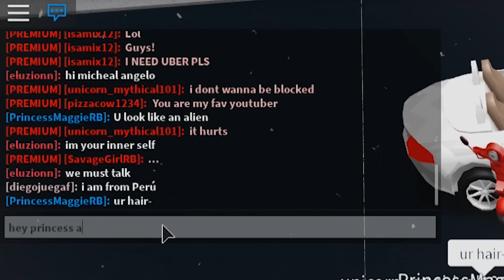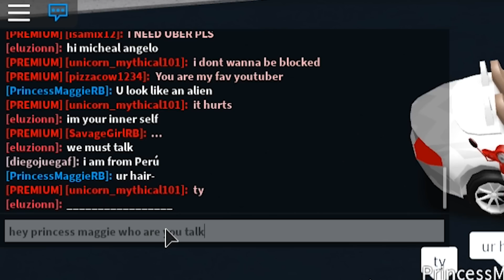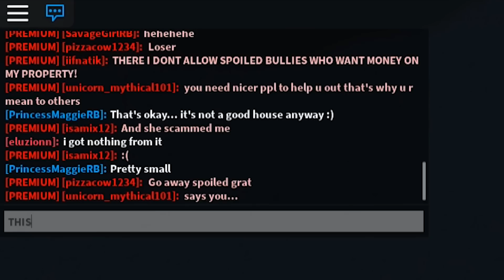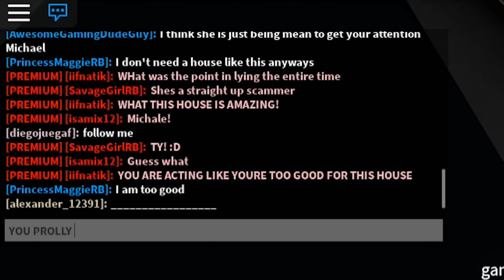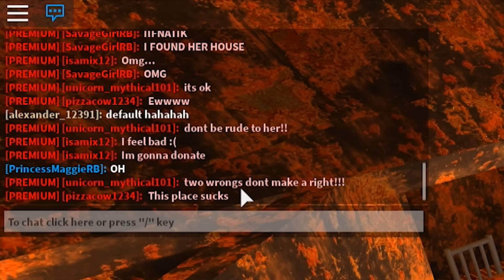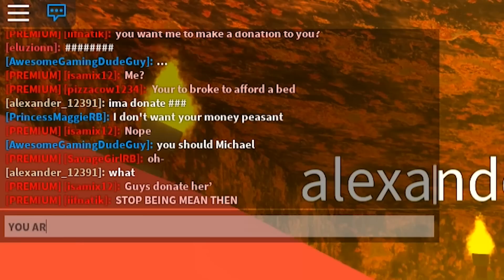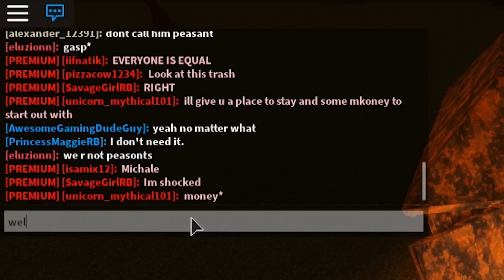Spoiled Brat Bullied EVERYONE.. But She Was Actually Poor! (Roblox Bloxburg)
Spoiled Brat Bullied EVERYONE.. But She Was Actually Poor! (Roblox Bloxburg) In today's video, we run into a spoiled princess who was hiding a BIG SECRET so make sure to watch the entire video to see what it was...

USE CODE: IIFNATIK When Purchasing Robux!